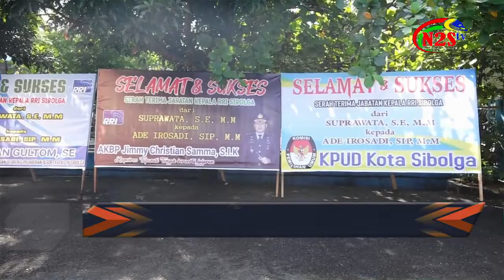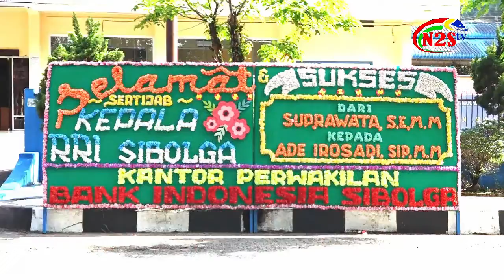SERTIJAB Kepala RRI Sibolga